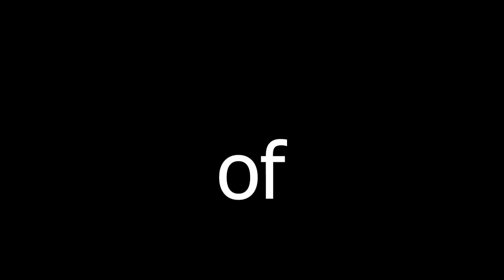2019 PUBG & Other GAMES HIGHLIGHTS & FUNNY MOMENTS | SORRY FOR BAD QUALITY :(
These are some of my highlights of the year 2019